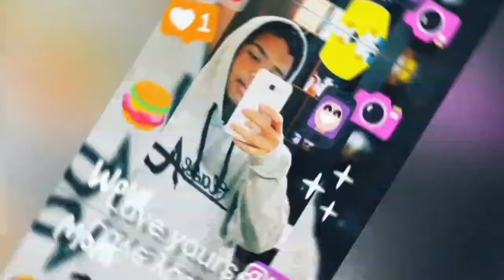primeiro vlog no canal(Live da Virgínia Fonseca).com marcos.